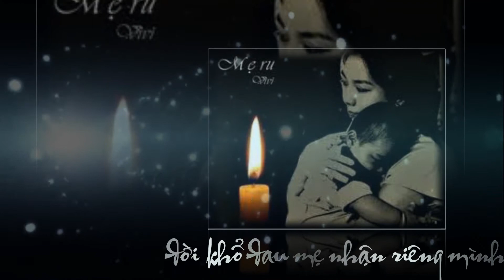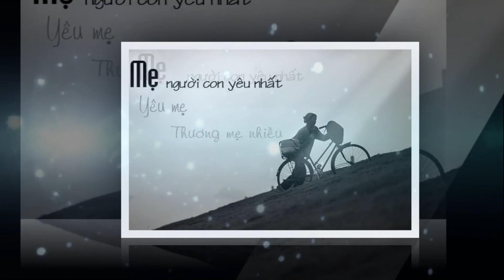[MV HD] Gánh Con Gánh Cả Cuộc Đời _ Sakaki Makio